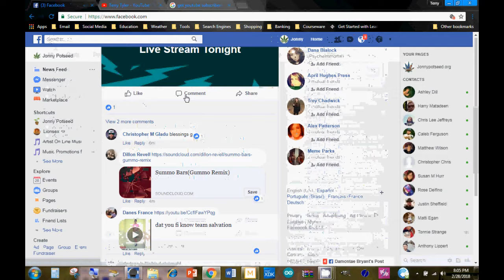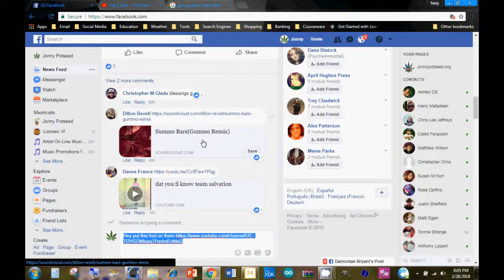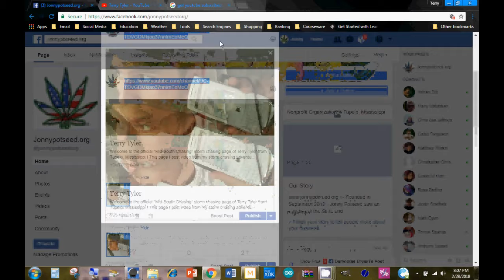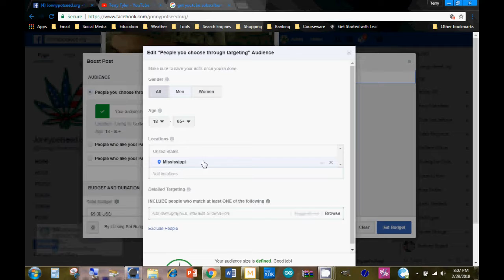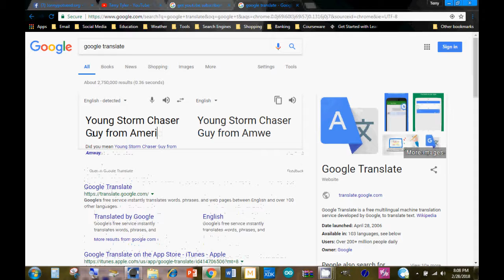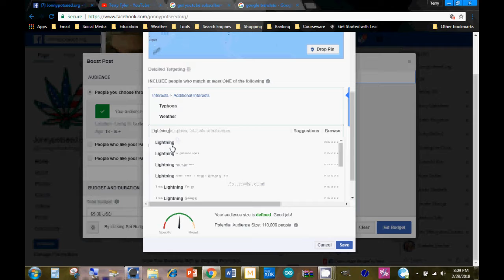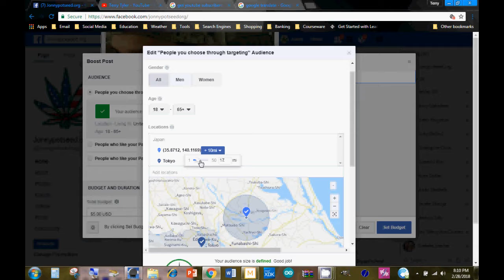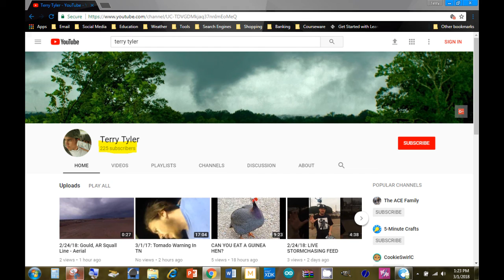HOW MANY YouTube Subscribers can you get in 1 hour?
If you put in 1 hour of work, how much impact will it have on your subscriber count?